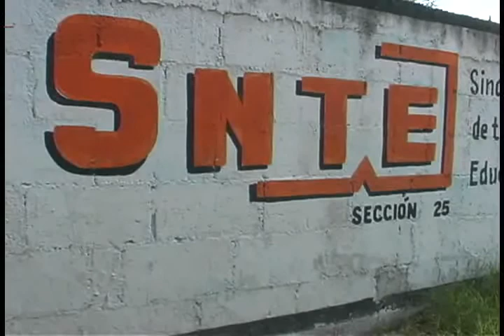SINDICATO juanpablo C